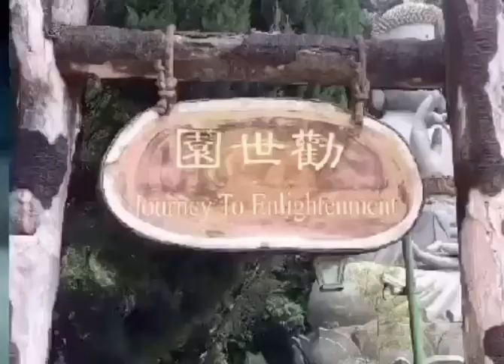3rd Intro and Outro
Editing Again and Again/inday-83 IG/@cindy69524251tweets